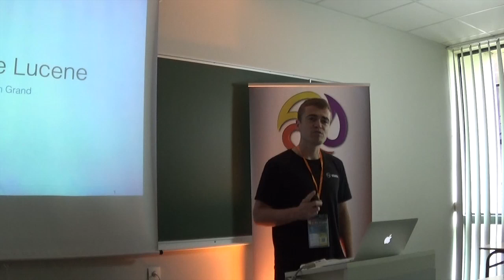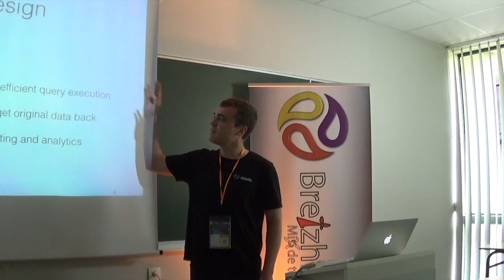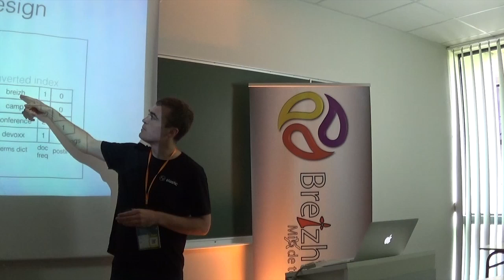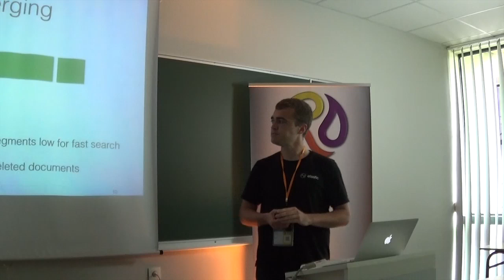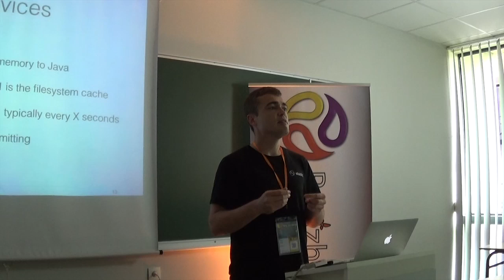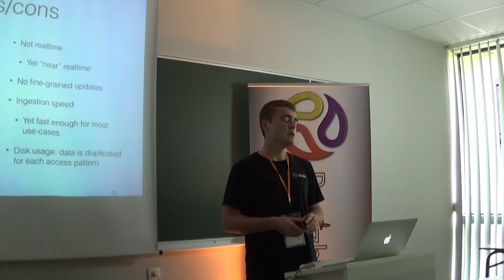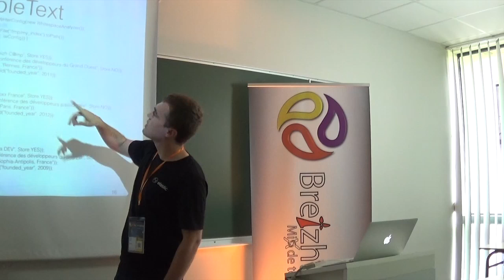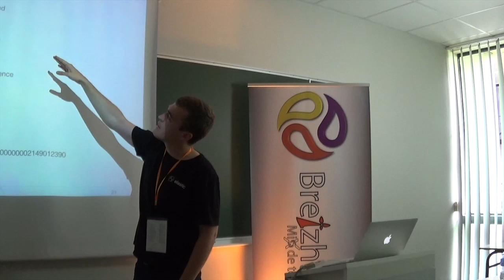Apache Lucene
En 16 ans d'existence, Lucene s'est fait une place de choix dans le monde des moteurs de recherche et fait figure de pionnier dans le monde des bases de données NoSQL open-source. Conçu à l'origine pour résoudre des problèmes de recherche plein texte, Lucene est aussi une alternative de plus en plus crédible comme document store ou moteur d'analytics. Dans cette présentation je vous propose d'expliquer ce que Lucene sait faire et les grandes lignes de son fonctionnement, notamment en comparaison par rapport aux autres bases de données existentes.